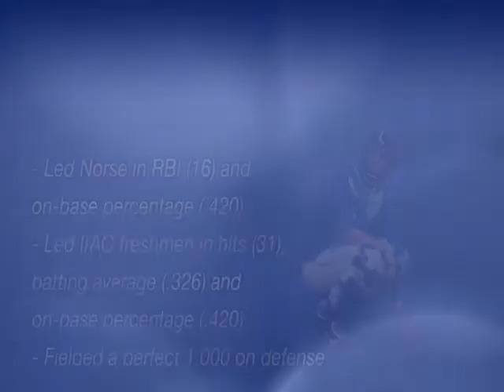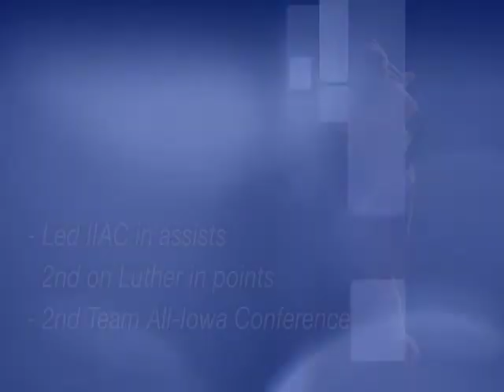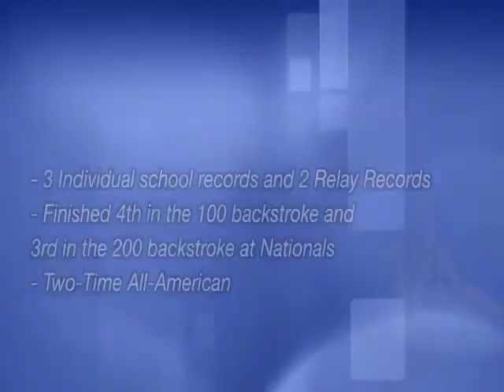2014 Freshman of the Year Award